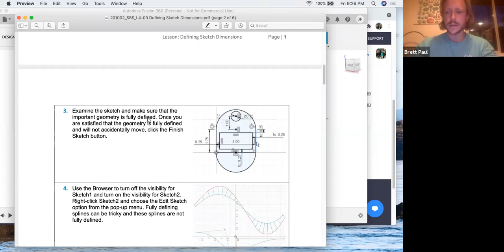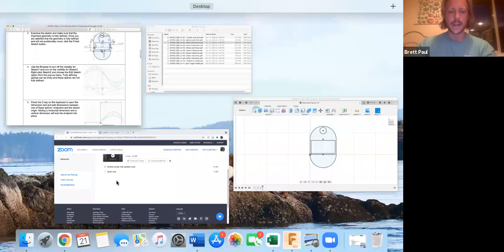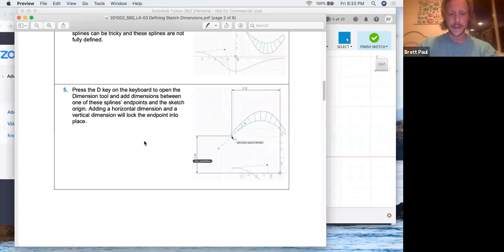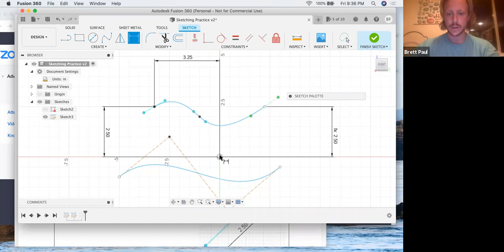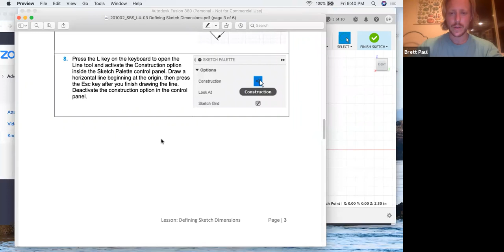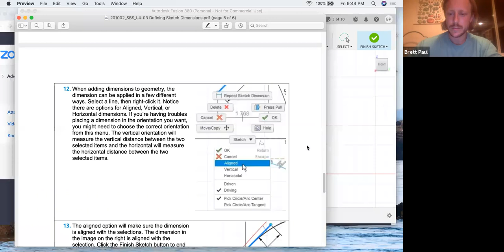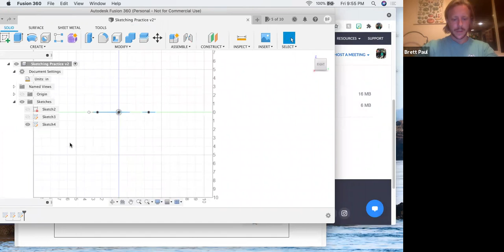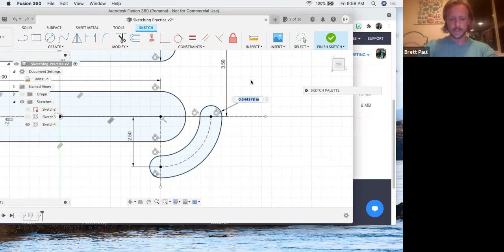Lesson 4 Tutorial 3 Defining sketch dimensions